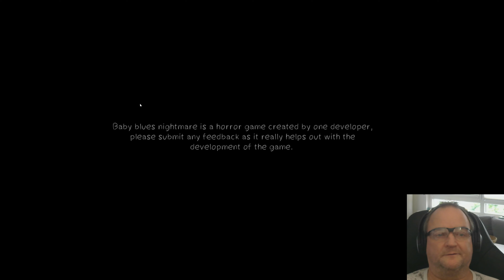Erik spielt! ...noch ohne Nicole...;.) Baby Blues nightmares demo